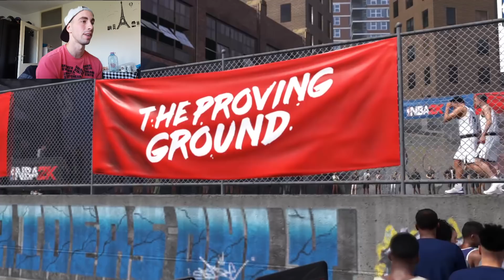DA LI SAM TO ODBIO SKAUTA??? - NBA 2K18 My Career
Imate 10% popusti na NBA 2K18 za PS4, PS3, Xbox 360, Xbox One i PC. Sve sto treba da uradite jeste da odete na dodate u korpu NBA 2k18 i unesete kod - TheTricky10 za 10% popusta i to je to.

GameS.rs:
Telefon
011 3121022